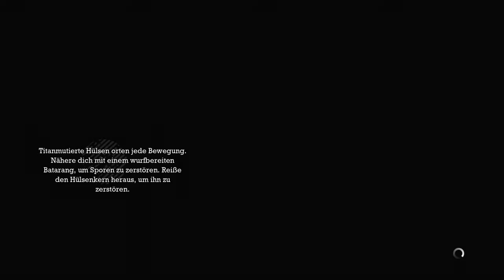Let's Play Batman Arkham Asylum Part 11